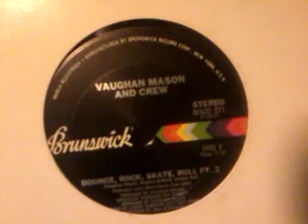Sandy hurricane from a Brooklyn window 29/10/12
Sandy's humble beginnings.